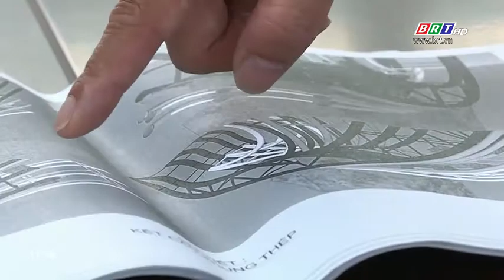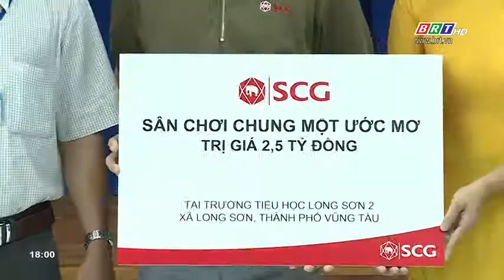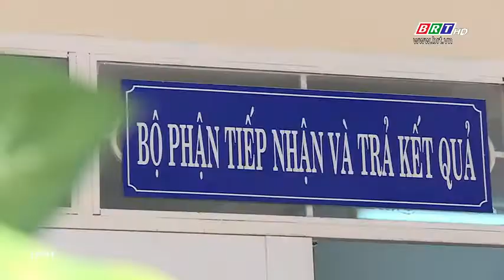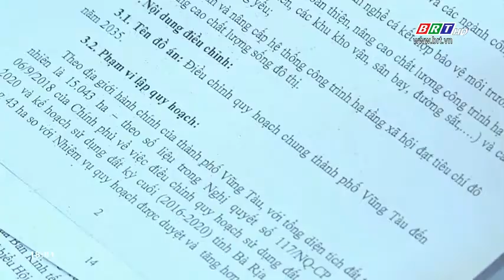Đồng hành cùng sự phát triển của địa phương